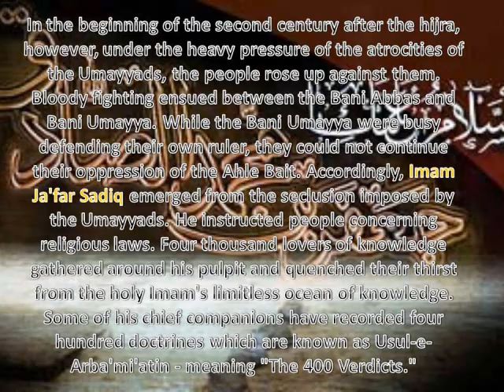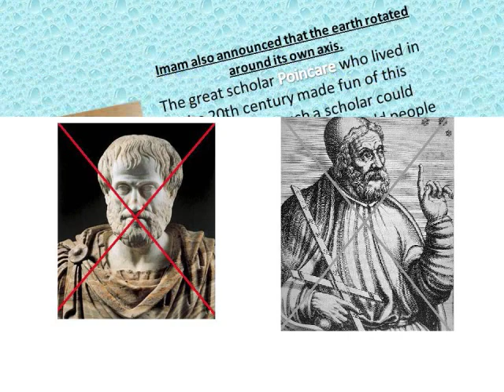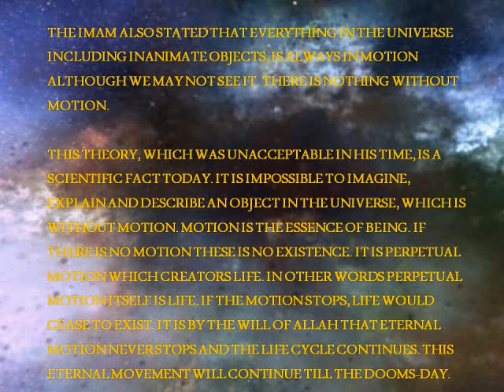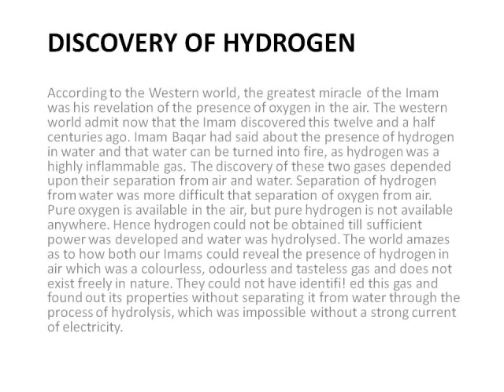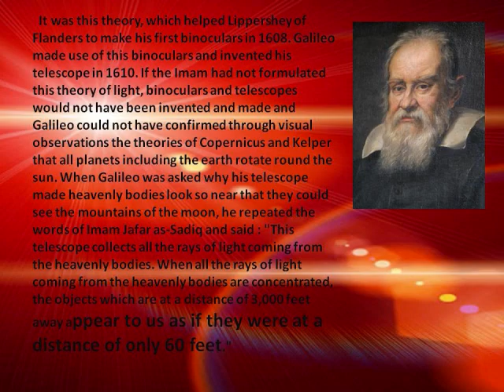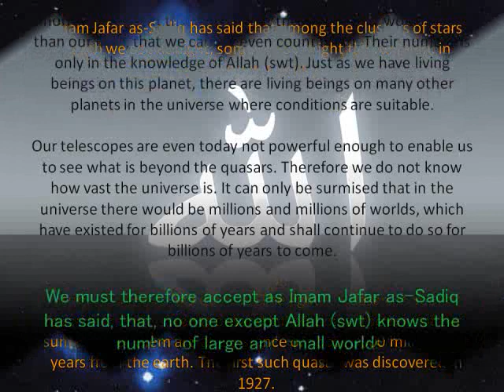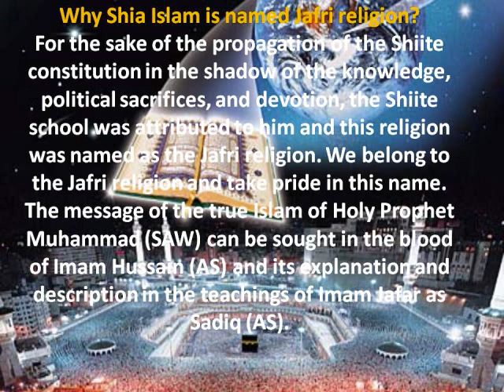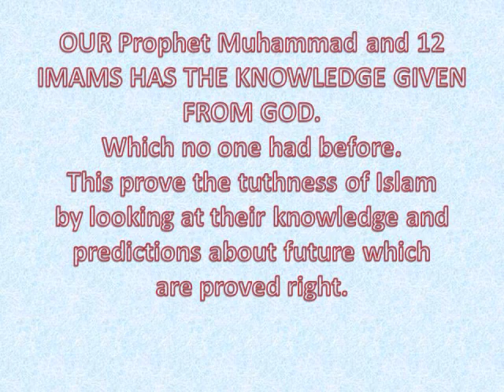Imam jafar as sadiq (sixth Imam of shia islam) his knowledge and truthness!